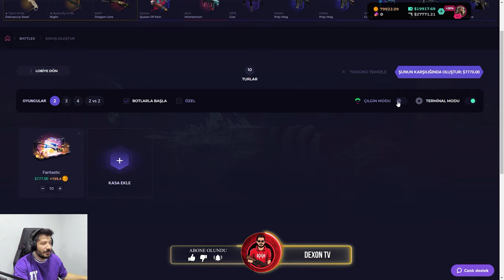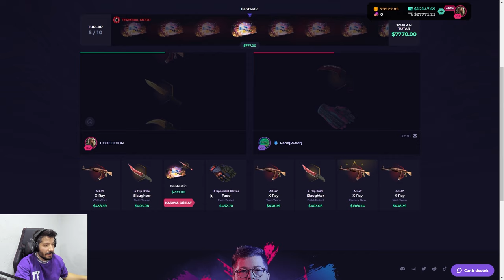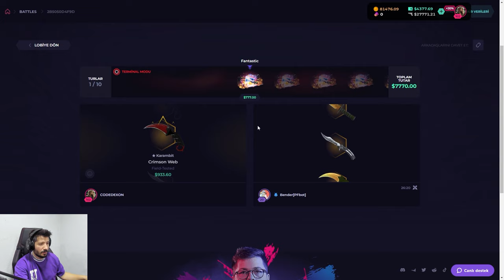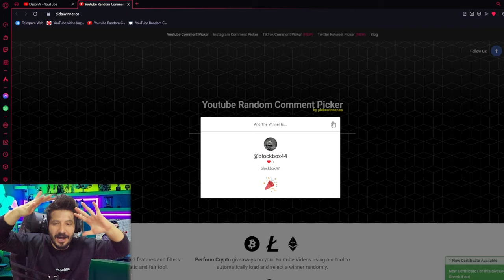SITEDEKI TUM ITEMLERI CEKTIM Skinclub Promo Code 2024